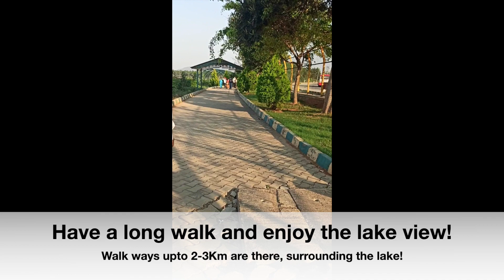Amani Kere Lake | Tumkur Lake | Walkers Lake Tumkur | Picnic spot Bangalore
Amani Kere Lake is situated approximately 50 Kms away from Bangalore. This is in the Tumkur District, Karnataka.

The beauty of the Amani Kere Lake is enhanced with lush, beautiful and colorful gardens, lighted fountains and glass house, Amani Kere Park Tumkur, Amani Kere Lake Tumkur.

A perfect spot for picnic lovers, pre/post marriage shoots, birthday parties, weak end getaways and family get togethers.